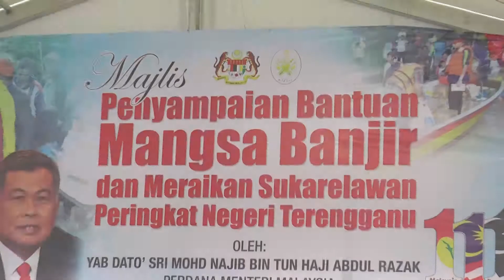Penduduk Kemaman Syukur Inisiatif PM Beri Sumbangan Banjir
nisiatif kerajaan Barisan Nasional (BN) memberi kelengkapan rumah bernilai lebih RM7000 kepada mangsa banjir di Kemaman disambut baik ekoran ianya memberi sedikit kelegaan kepada keluarga yang terjejas.